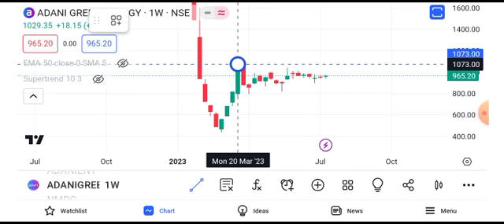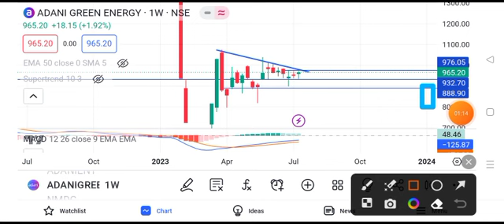Adani green energy share price target || Adani green energy share news today